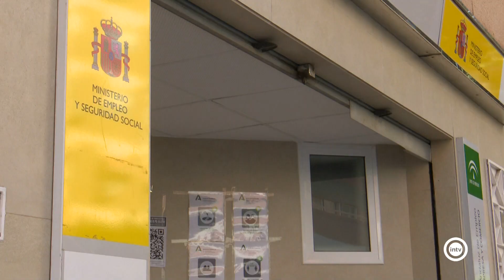Los datos del paro de febrero reducen el desempleo en Almería en más de medio millar de personas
Hoy se han publicado los datos de desempleo del mes de febrero. Cifras positivas no solo para Almería, sino también a nivel nacional y a nivel autonómico.